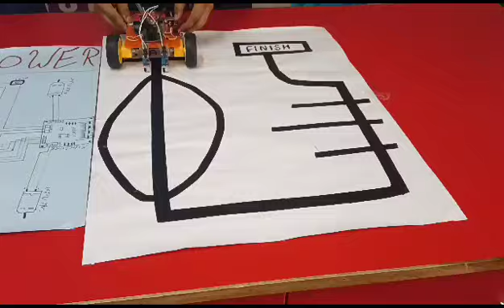Line follower car |Stem robotics for young minds